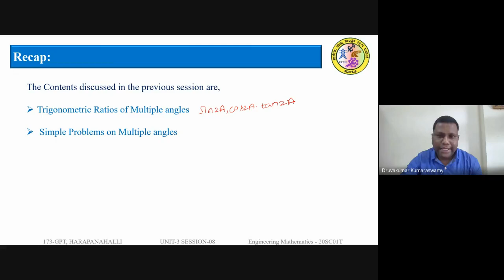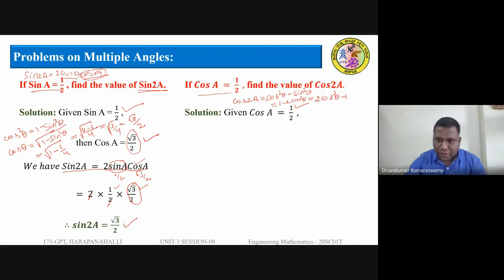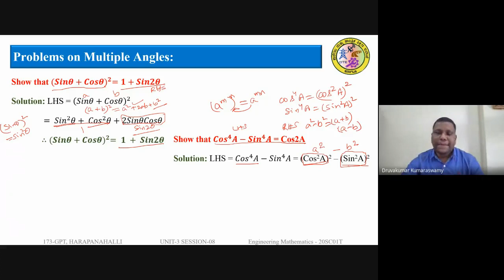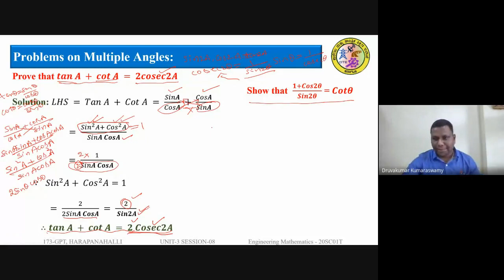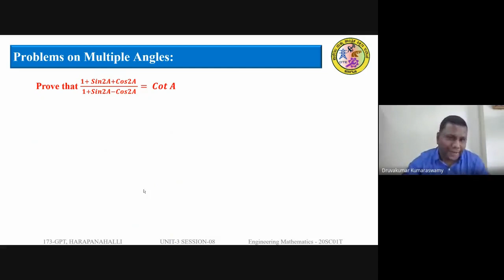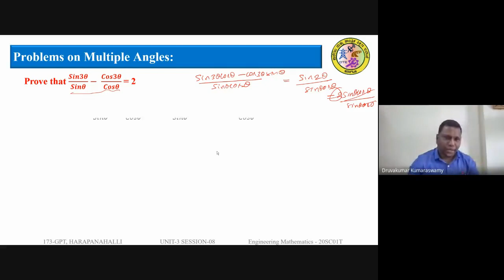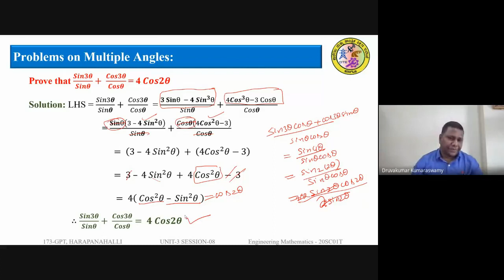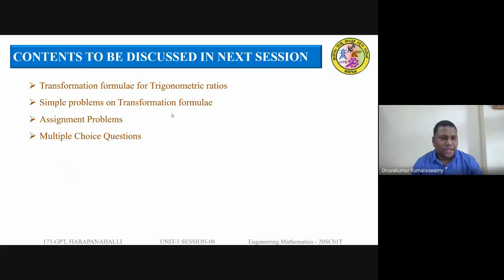ENGINEERING MATHEMATICS-20SC01T UNIT-3 TRIGONOMETRY SESSION-08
Session-08 of Unit-3 Trigonometry, which includes problems on Multiple angles.